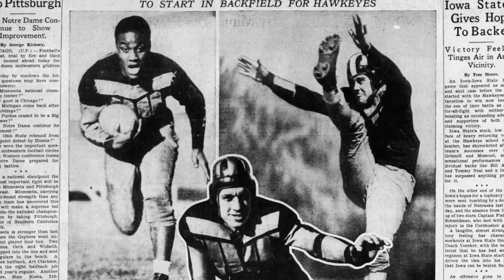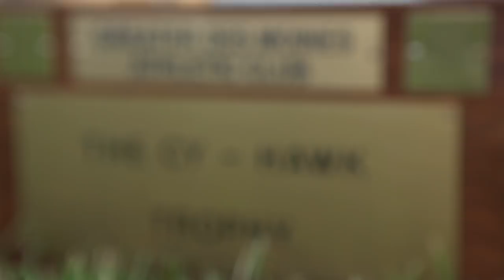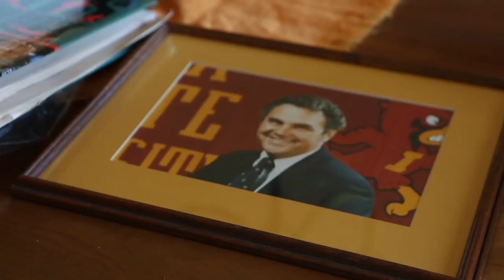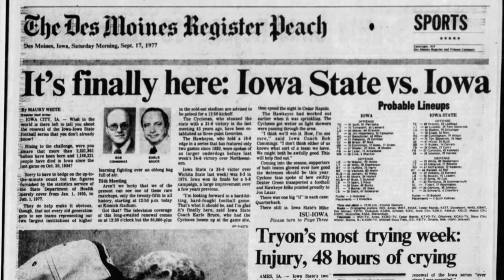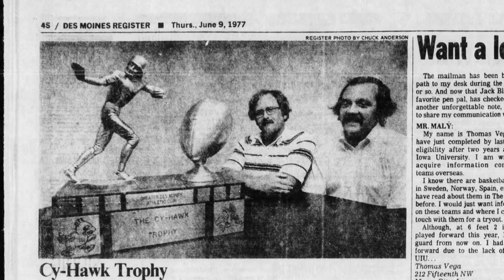Birth of the Cy-Hawk Trailer Full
Enjoy a full five minutes of material from Birth of the Cy-Hawk, a documentary coming soon. You can support the film by donating through IndieGoGo, or follow our progress on Facebook.